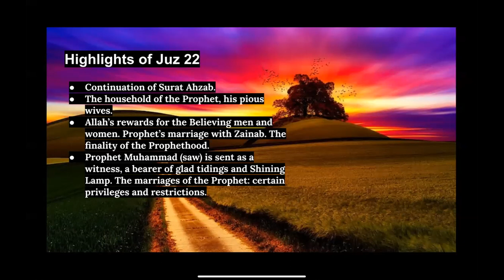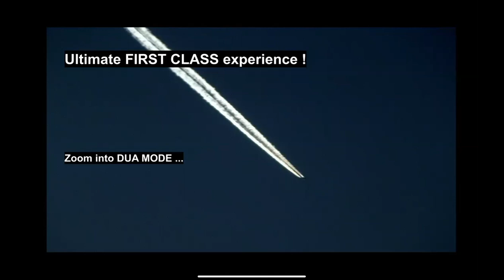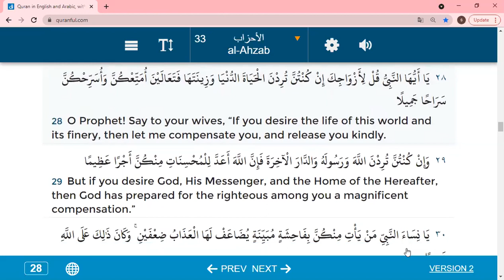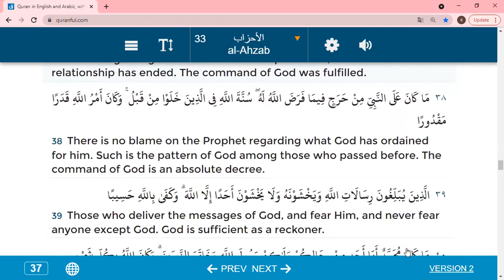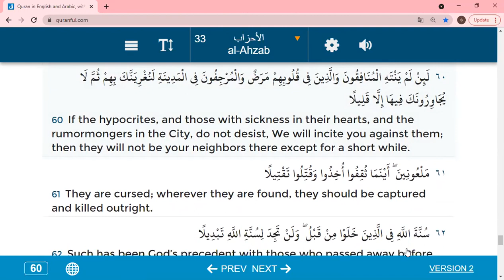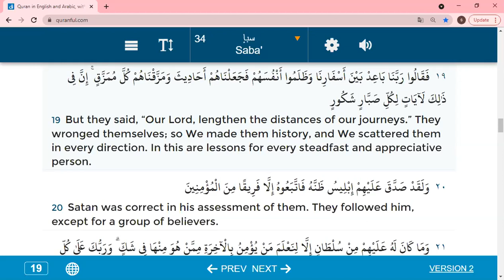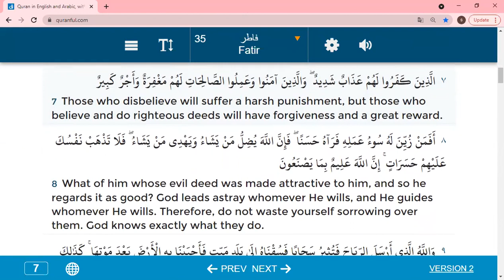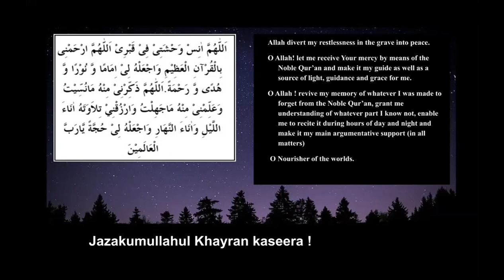Ramadan Quran Connect 2021 (Episode 27)